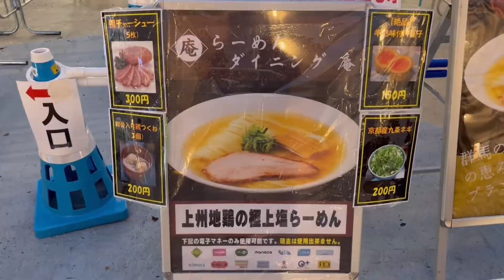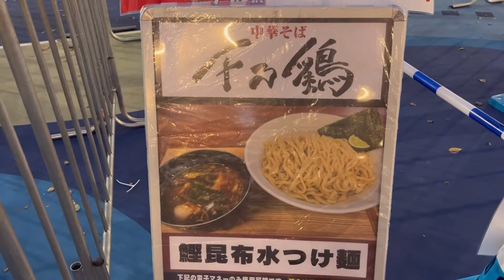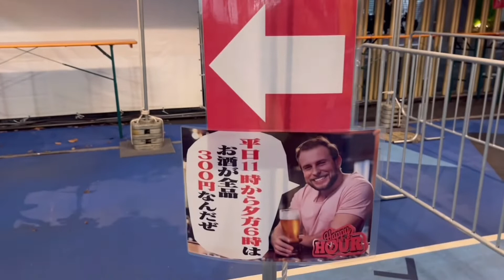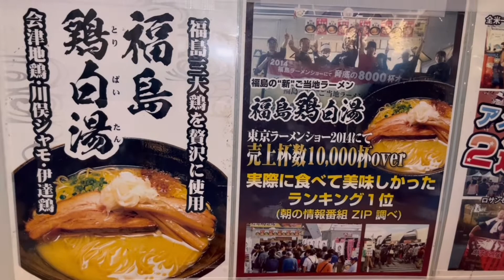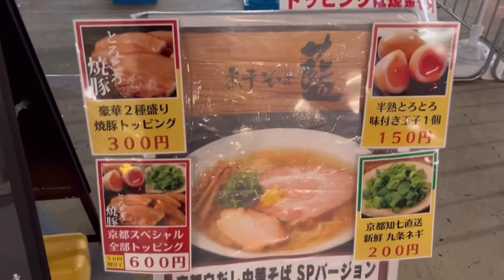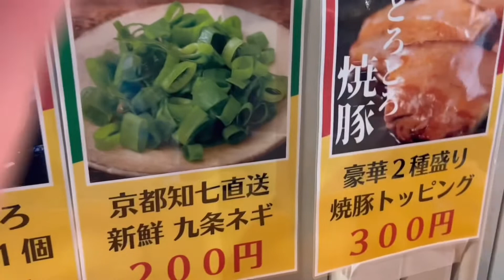大久保公園！大つけ麺博！世界一美味いラーメン祭！九日目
大久保公園で開かれてる、大つけ麺博 世界一美味いラーメン祭に行きました。

三年ぶりに開催されたつけ麺博は、今回から現金で買えなくなり電子マネーのみとなりましたので、ご注意下さい。
Suica、PASMO、ナナコなどは使えますが、PayPayはドリンク類しか使えませんでした。
50mくらい先にセブンイレブンがあるので、そこでチャージをすると良いと思われます。

また今回からは、平日11:00～18:00までハッピーアワーでドリンク類が一律３００円になりました。

大つけ麺博 世界一美味いラーメン祭の動画は、特別枠で金曜日、日曜日の両方、又はどちらかで配信します。
火曜日は通常の動画です。

［動画目次］
00:00 挨拶、オープニング
00:40 会場内紹介
02:41 若武者
04:34 煮干そば藍
06:47 締め、エンディング